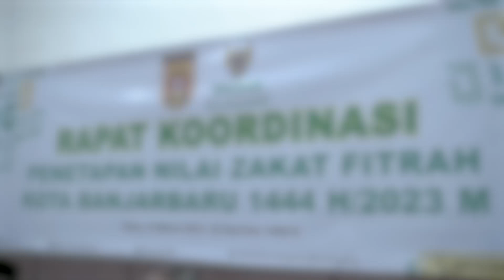Rakor Penetapan Nilai Zakat Fitrah di Banjarbaru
Pemerintah Kota Banjarabaru beserta Kemenag Kota Banjarbaru, Ormas Islam, dan Tokoh Pemuka Agama menggelar Rapat Koordinasi Penentuan Nilai Zakat Fitrah 1444 H/2023 M. Dibuka langsung Sekda Kota Banjarbaru H. Said Abdullah Bertempat di Aula Trisakti Setdako Banjarbaru, pada Rabu (15/03/2023).